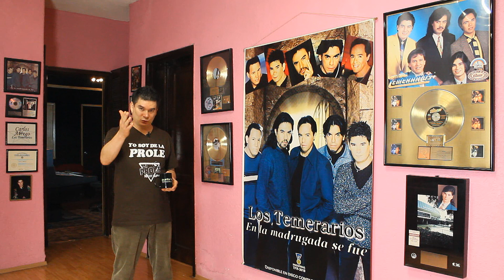Planta Baja Producciones AUDIO,VIDEO Y FOTOGRAFIA